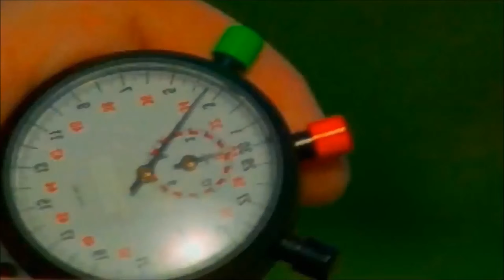NFS Carbon Tracks - Drift Events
00:00 - Billings District
02:01 - City Courthouse
03:12 - Fortuna Heights
05:26 - Kimei Temple
06:39 - Kings Park
07:45 - Main Street Drift
09:28 - Newport Ironworks
10:23 - Old Quarter
12:17 - Palmont University
13:56 - Park Drive Drift
14:59 - Shady Pine
16:23 - Starlight Strip
17:46 - Challenge Series: Canyon Drift Bronze
19:45 - Challenge Series: Canyon Drift Silver
21:20 - Challenge Series: Canyon Drift Gold
22:54 - Challenge Series: Drift Bronze
25:01 - Challenge Series: Drift Silver
26:30 - Challenge Series: Drift Gold